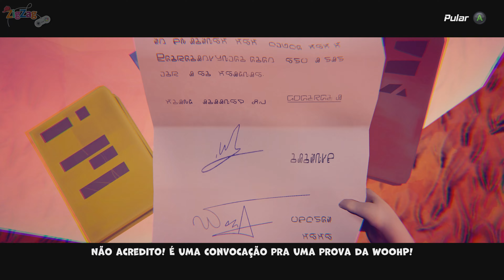Totally Spies Cyber Mission The Movie | All Game Cutscenes 4K PC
Prepara-te para uma aventura eletrificante, versão 2.0! As espias estão de volta à ação com “Totally Spies - Cyber Mission”, com uma história totalmente nova que se desenrola na emocionante cidade de Singapura.